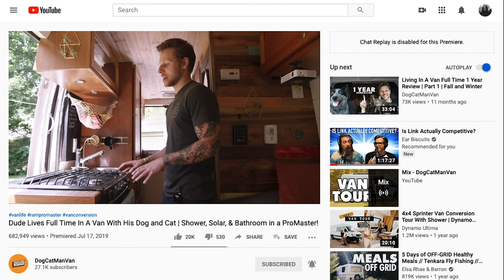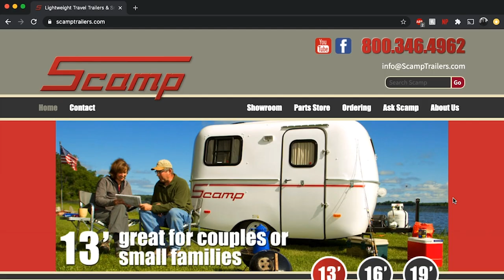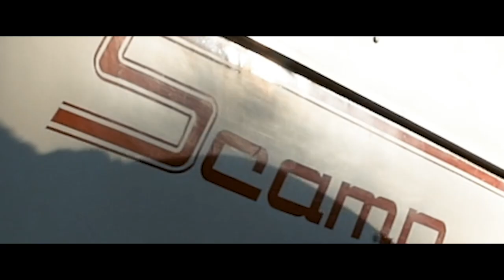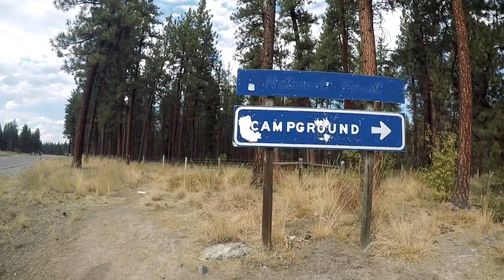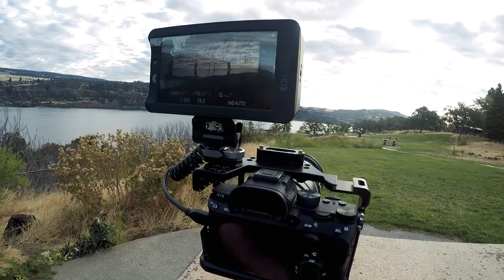Buying a 13ft Scamp // Travel Trailer Mini Tour // Nathan the Nomad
After months of research, I finally found a Scamp travel trailer for sale relatively close by. I bought it. This is what I captured along my journey to the Scamp.

I'm excited for what is to come! Many adventures ahead!

Scamp Life Essentials:
Goal Zero Battery
Solar Panels
Goal Zero Lantern
Alpicool Fridge (12 volt)
Coffee Dripper
Travel Bidet
Fruit Hammock
Spice Rack
USB Fan
Command Hooks

Gear I Use to Vlog:
SONY A7SIII
SONY A7III
Rokinon 6 Cine Lens Kit
Camera Mic
Lav Mic
Studio Mic
Studio Mic (Budget)
Audio Interface
Motorized Slider
Camera Cage
Extra Sony Battery

FAVE Editing Program - DaVinci Resolve

Nathan Babb is a participant in the Amazon Services LLC Associates Program, affiliate advertising programs designed to provide a means for sites to earn advertising fees by advertising and linking to Amazon.com.